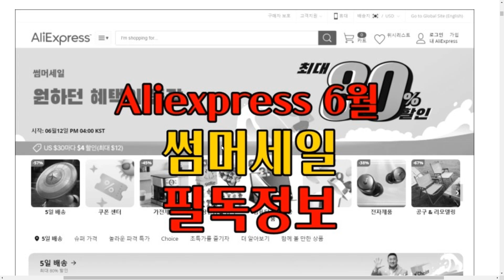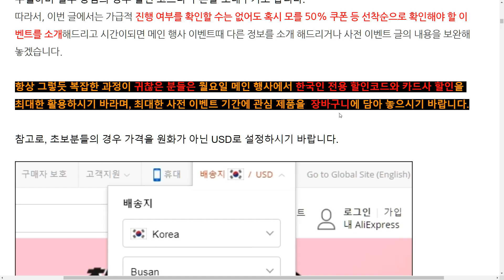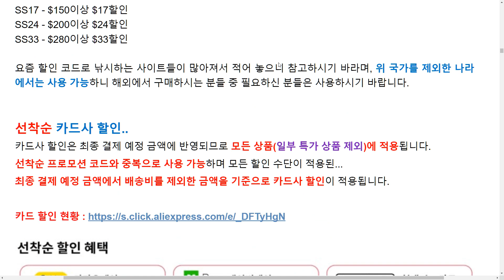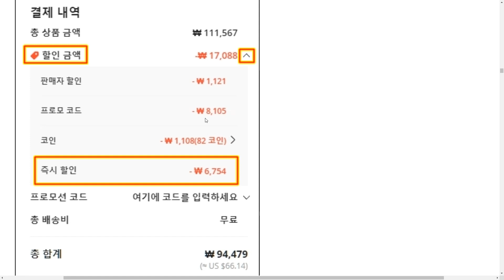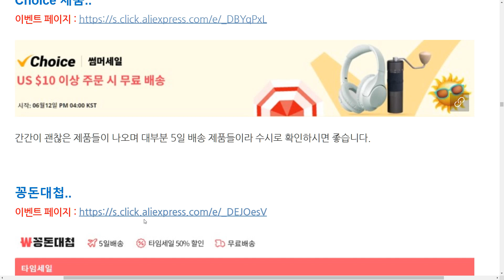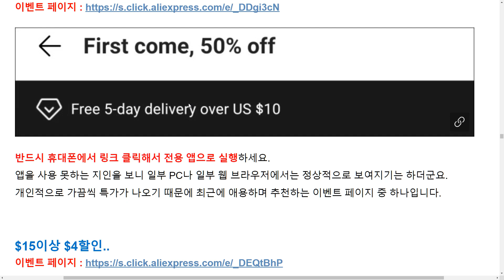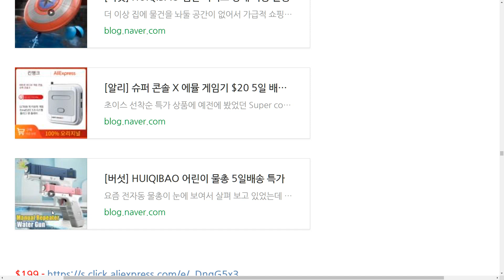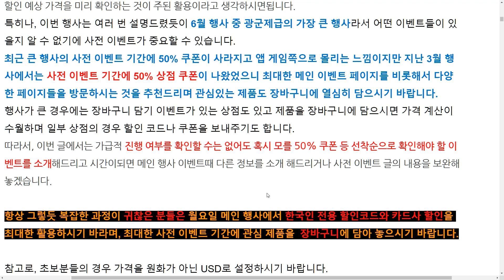[버섯] 알리익스프레스 광군제급 썸머 세일 사전이벤트(Feat 50%쿠폰 & 카드사할인 및 준비사항)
제품 구매시 할인이 적용되는 메인 행사는 월요일 오후 4시부터 이며, 사전 이벤트의 경우 할인 혜택을 바로 적용할 수는 없지만 다양한 이벤트 확인및 쿠폰 획득이 메인이며, 대부분 선착순으로 마감되기에 구매해야할 제품의 할인 예상 가격을 미리 확인하는 것이 주된 활용이라고 생각하시면됩니다.
아주 짧게 설명하려다 설명이 길어 졌는데 모쪼록 알뜰하게 구매하시는데 조금이라도 도움이 되기를 희망합니다.^^

썸머세일
브랜드 & 50% 쿠폰
꽁돈대첩
쿠폰 센터
5일 배송
Choice제품 선착순 50%
$15이상 $4할인
3개 이상 선택하고 할인

[프로모션코드]
한국인 전용 할인 코드
- 월요일 오전 10시에 공개됩니다.

특정 제품 코드
- JUNEUP3 : $25 이상 구매 시 $3 할인

꽁돈대첩 할인코드
이벤트 페이지
- AEKR4G : $30 이상 구매 시 $4 할인
- AEKR7G : $50 이상 구매 시 $7 할인
- AEKR15G : $100 이상 구매 시 $15 할인

::영상 목차::
[00:00] 소개 및 이벤트 설명
[06:40] 초보자 필수 설정
[07:38] 할인 코드
[13:05] 카드 할인
[19:18] 할인카드 선택 요령
[22:43] 썸머 세일
[23:12] 50% 브랜드 쿠폰
[25:30] 쿠폰센터 & Choice 제품
[27:00] 꽁돈대첩 & 5일 배송
[30:00] Coin 이벤트
[30:56] 추천 이벤트(선착순 50%/...)
[33:50] 핵심 요약
[36:31] 추천제품
[40:57] 참고 및 문의